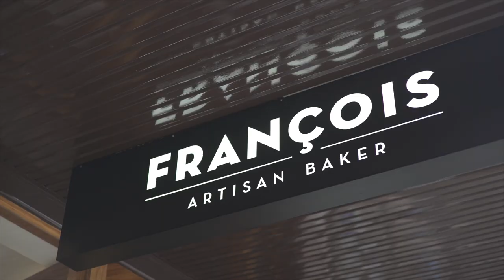Francois Artisan Baker French Bakery in Sydney for Artisan Breads and Cakes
Francois Artisan Baker is a French bakery located in Bondi, Sydney. Specialise in organic bread and delicious French cakes and pastry. Located at 91 Bondi Road, Bondi NSW Australia 2026